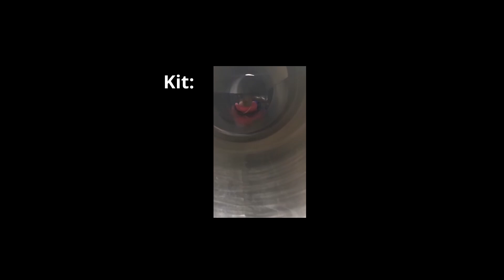*WILLOW* is a mess, but it’s my mess │ EPISODE 3 REACTION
i almost cried.

learning how to edit on DaVinci Resolve for some reason.